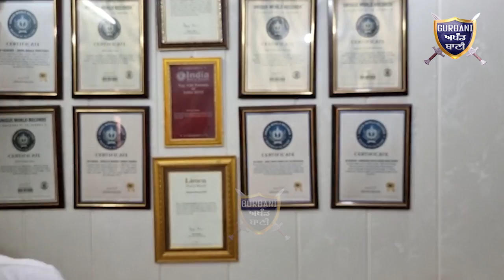SGPC ਨੇ ਮੈਨੂੰ ਸਾਫ ਮਨ੍ਹਾ ਕਰਤਾ 1984 ਜਾ ਸਿੱਖ ਇਤਿਹਾਸ ਨਾਲ ਜੁੜਿਆ ਤੁਹਾਨੂੰ ਕੋਈ ਵੀ ਦਸਤਾਵੇਜ ਨਹੀਂ ਦੇਖ ਸਕਦੇ|GAB